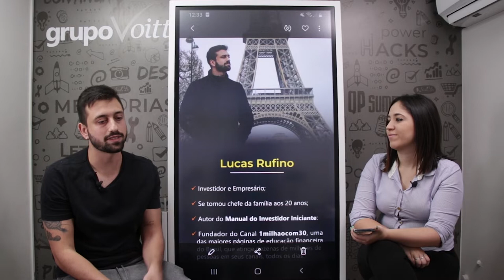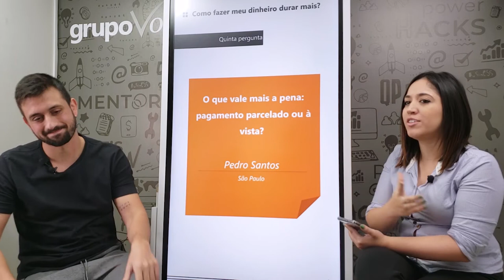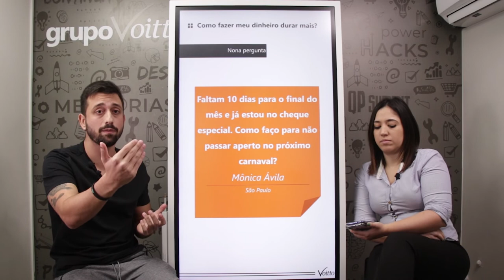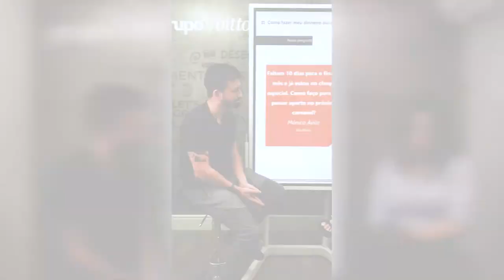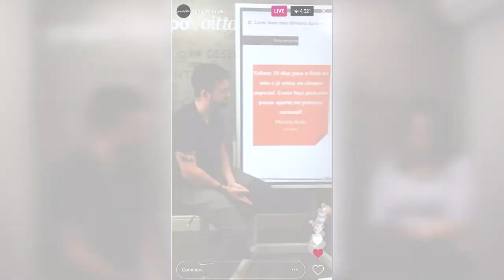Como fazer meu dinheiro durar mais? - Lucas Rufino | Power Hacks